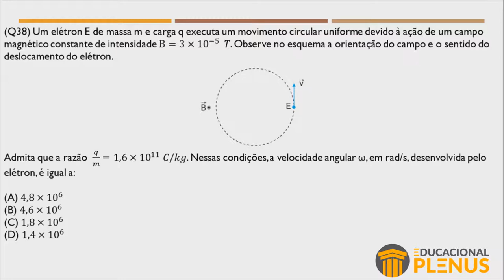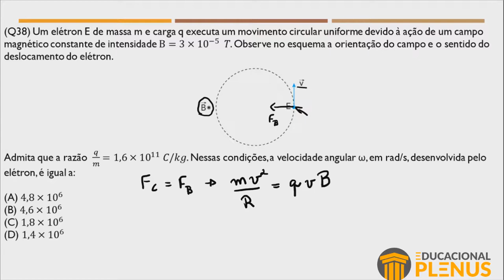Um elétron E de massa m e carga q executa um movimento circular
Um elétron E de massa m e carga q executa um movimento circular uniforme devido à ação de um campo magnético constante de intensidade $$B = 3\times 10^{-5}\, T$$. Observe no esquema a orientação do campo e o sentido do deslocamento do elétron. Admita que a razão 𝑞/𝑚 = 1,6x10^11 𝐶/𝑘𝑔. Nessas condições, a velocidade angular ω, em rad/s, desenvolvida pelo elétron, é igual a: